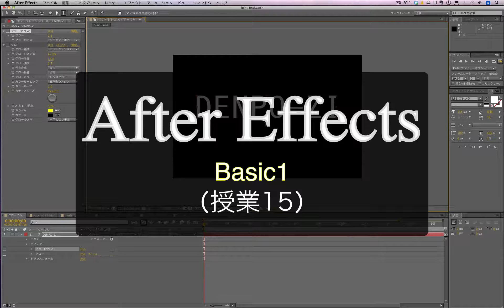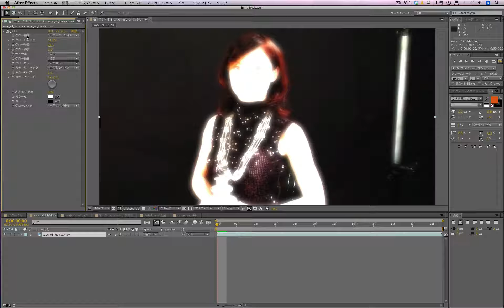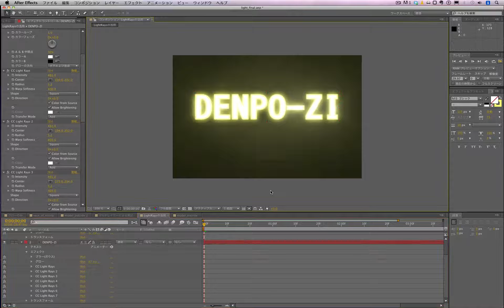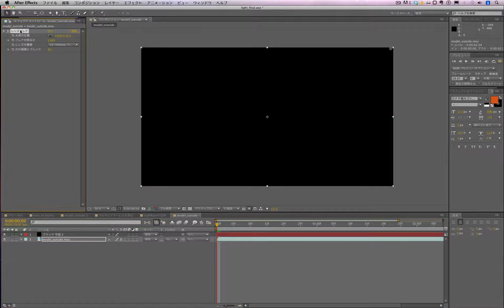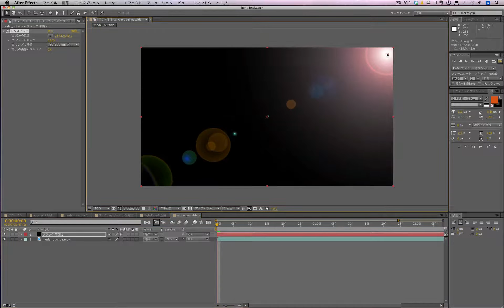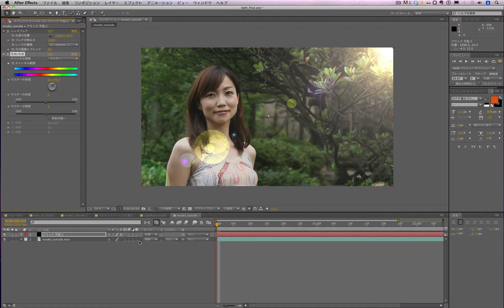基礎から始めるAfter Effects 3-3 （グローエフェクトと輝度）